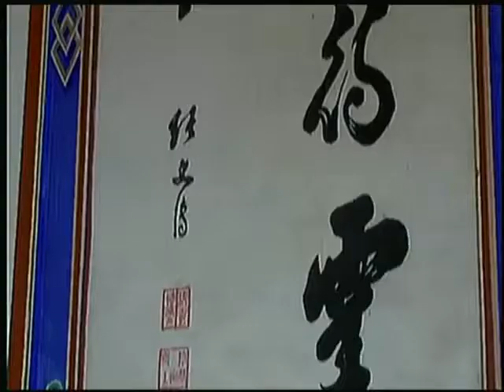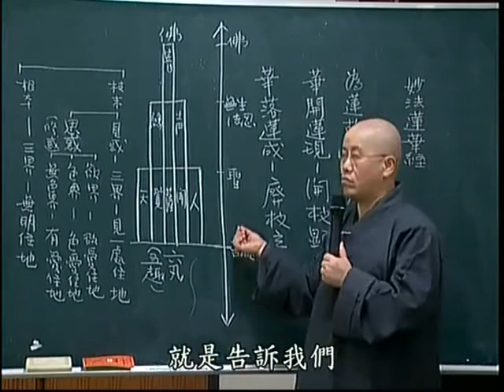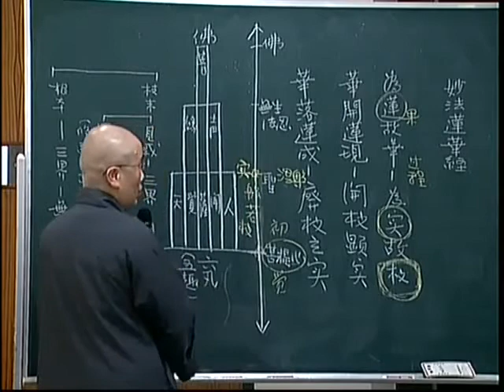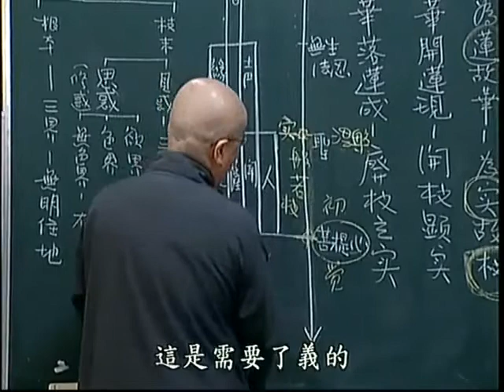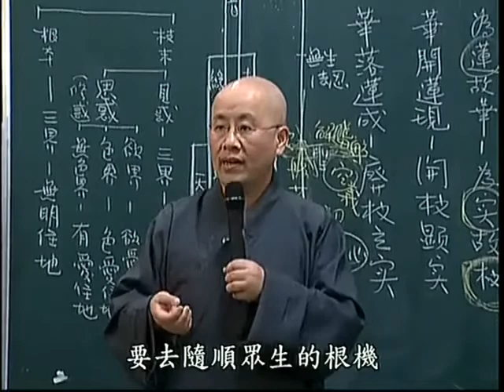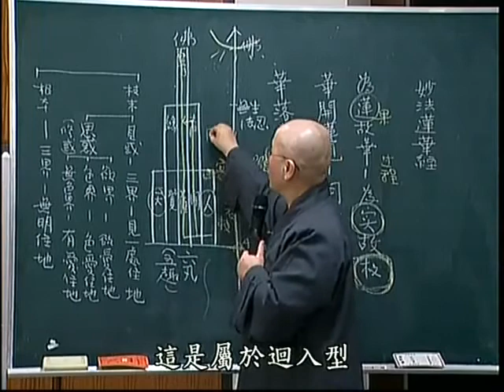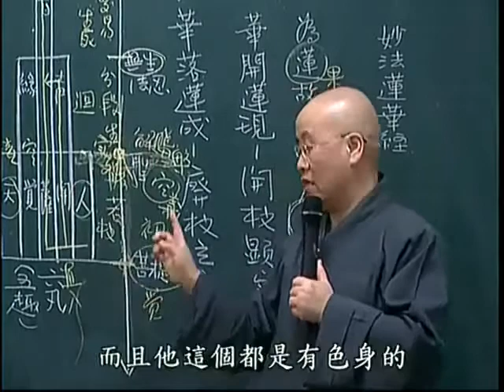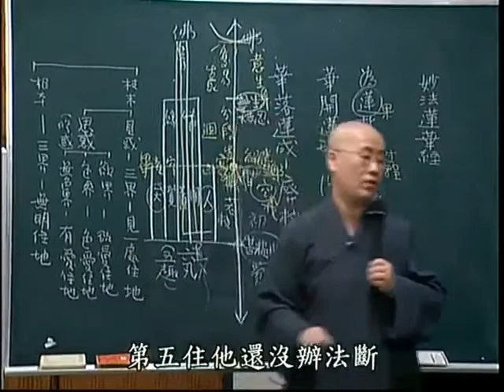勝鬘獅子吼一乘大方便方廣經第二集 寬謙法師